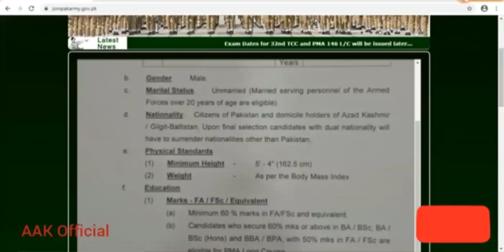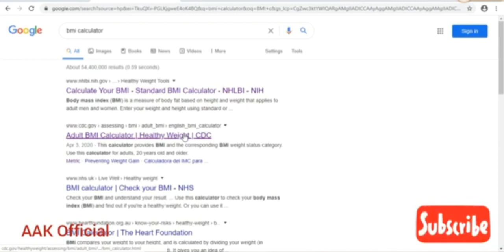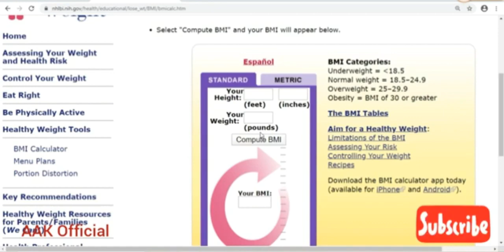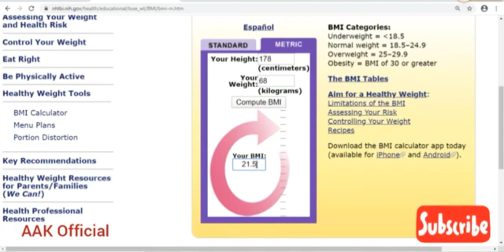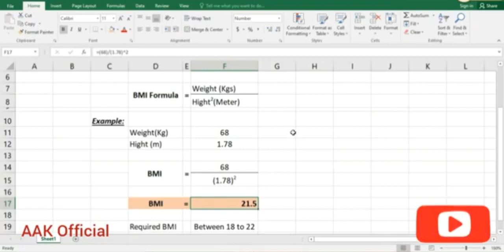Boby Mass Index Meaning and BMI Formula in urdu